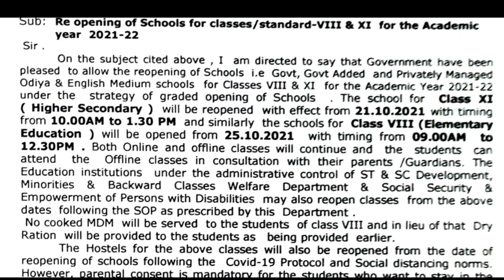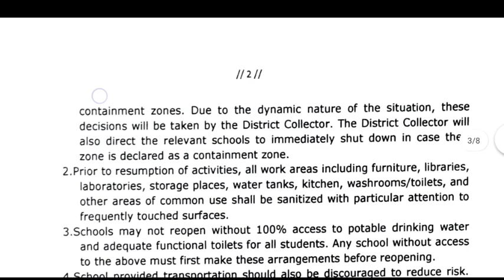+2 First Year College open Class Time & Date Official Notice